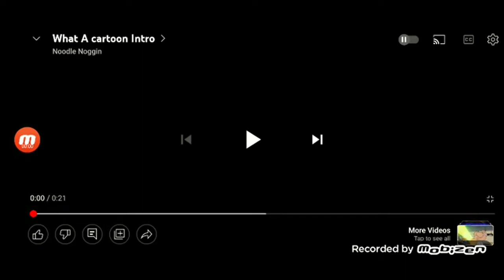what a cartoon intro but its bfdi